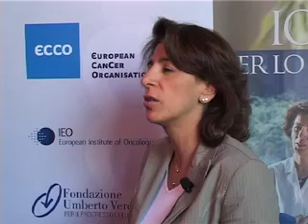Milan Breast Cancer Conference - Dr Maria Teresa Sandri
Dr Maria Teresa Sandri of the European Institute of Oncology (IEO) discusses the session on circulating tumour cells at the 10th Milan Breast Cancer Conference